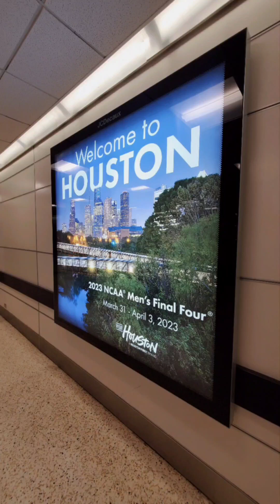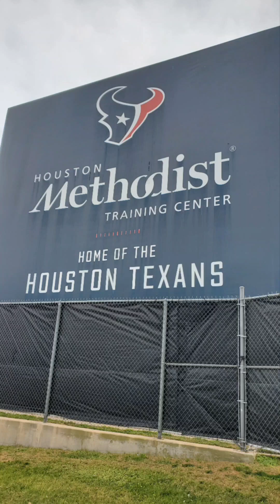From Around the World Fridays Ep. 51- A Last Minute Trip to the NCAA Nat'l Championship in Houston!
I made a very last minute trip to Houston, TX to watch my alma mater, San Diego State University compete for the NCAA Men's Div. 1 basketball national championship. Enjoy the trip with me!